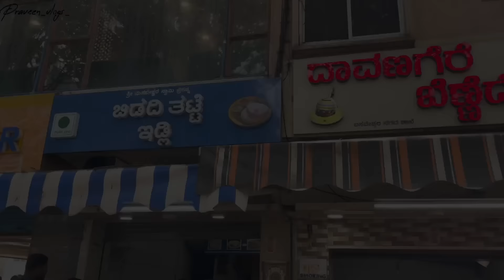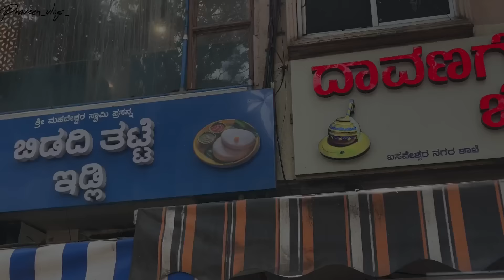Jayanagar 4 block | Mushroom Biryani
We met a wonderful person who was serving mushroom Biryani for just 50₹ and the taste was really amazing and quality and quantity both are great.

Mushroom biryani : 50₹

Place : Davangere benne dose
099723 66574